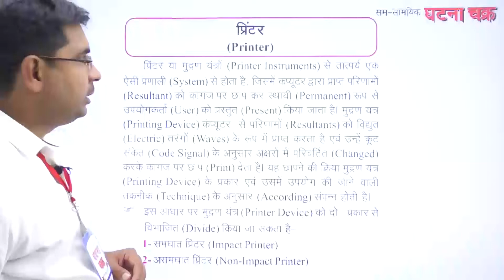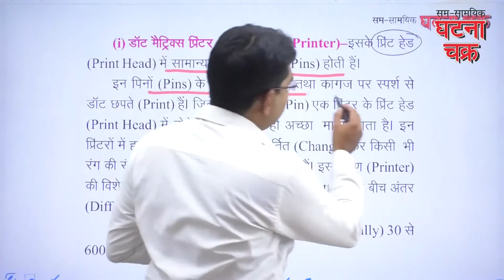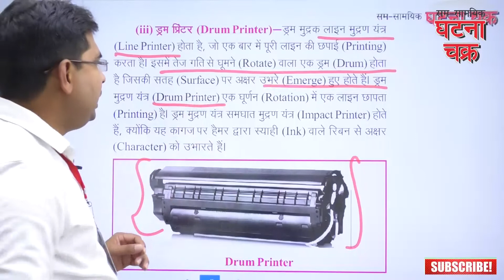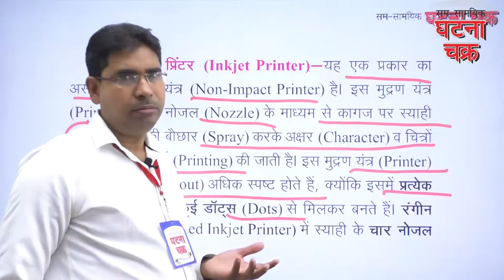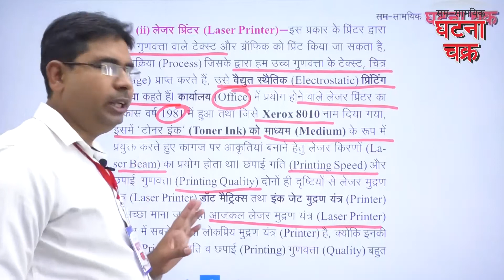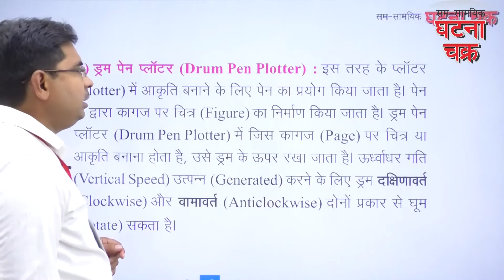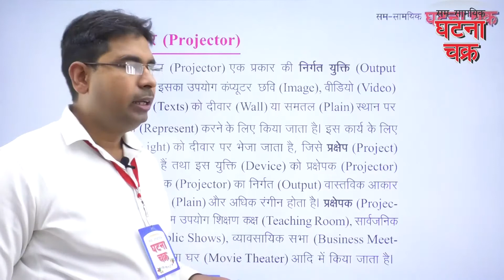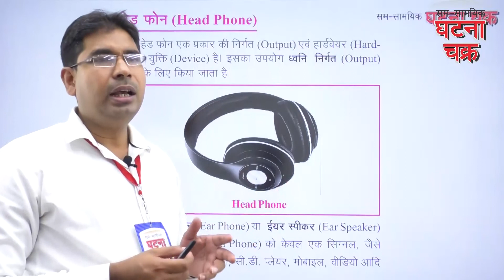Printer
Computer#कंप्यूटर सामान्य ज्ञान की आधार पुस्तक. विभिन्न प्रतियोगी परीक्षाओं में कंप्यूटर अध्याय पर पूछे गये प्रश्नों के अवलोकनोपरांत तैयार पाठ्य सामग्री.